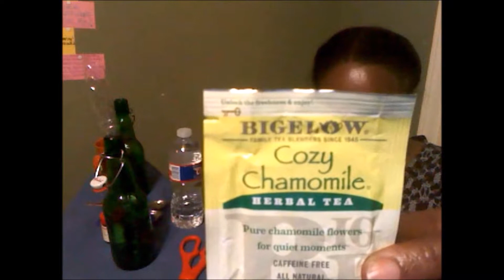Full Moon Protection Tea | Pagan Musings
To completely protect yourself, you need to restore what was lost while protecting the foundation of who you are, all that is sacred, and that is you. I'm sharing a personal recipe with my sister D'Chan Che'. We're opening doors to students as it is our passion to pass our knowledge along to our students. Blessed be so mote it be Ase!

Follow me @DTWJSJK